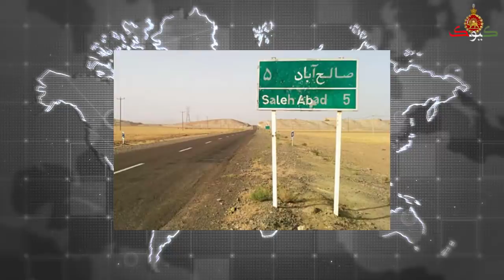خبر فوری، کنترل چندین روستای مرزی ایران به دست ...